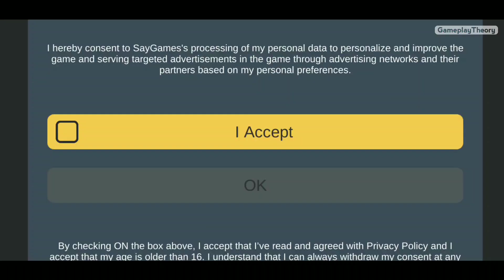Johnny Trigger: Sniper Gameplay Part 1 | Levels 1 - 30 Walkthrough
Bandits are all over the place. Again.
With his gun and favorite radio set, Johnny Trigger is back on the hunt.
Step on the roof. Set up some proper music. It's showtime

What's New
Upgraded Johnny jumps into the action along with some new stuff to offer:
- BOSSES. In the end of every area, the bosses are there to cause some trouble. Can you beat them?
- ASSAULT RIFLE LEVELS. The all-new mission type with the assault rifle will make your enemies tremble.
- GUN SKINS. Complete the levels and unlock the new gorgeous looks for your arsenal.
- NEW LEVELS. Hundreds of levels for Johnny to blaze through!